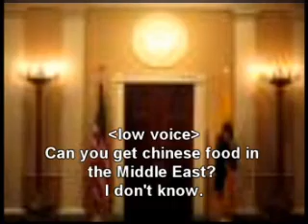Hu's On First...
President George Bush getting irritated with Condoleeza Rice about President Hu of China...